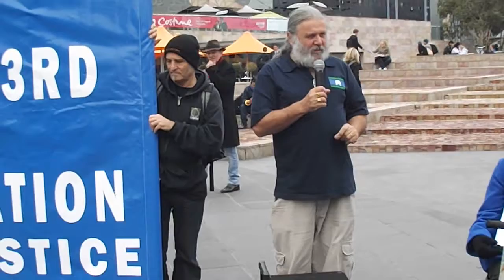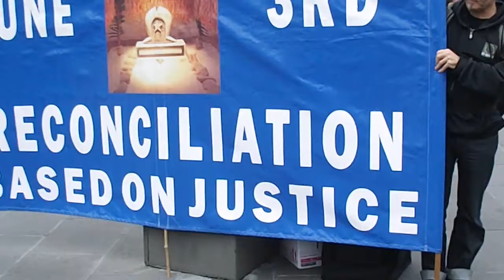Mabo Day Melbourne 2013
Mabo Day Melbourne June 3rd 2013, Dr Joseph Toscano shares his analysis and thanks everyone for coming along.